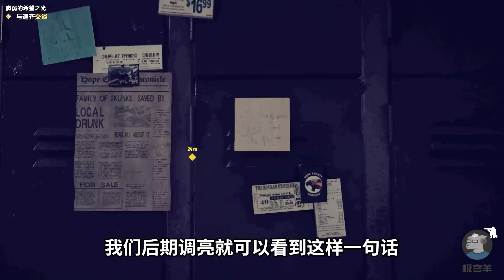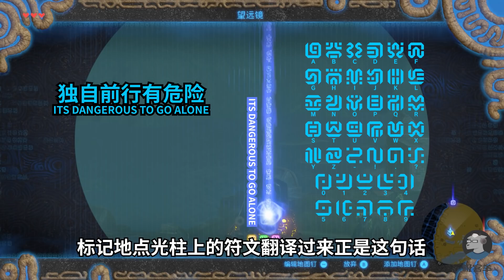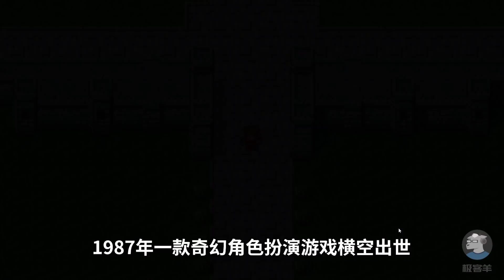【羊羊君彩蛋】又双叒商业互吹？盘点10大致敬其他游戏的游戏彩蛋！（孤岛惊魂5、模拟城市5、火炬之光2、仙剑奇侠传7、最终幻想、杀手3等等）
本期视频继续和大家一起来盘点盘点，游戏里致敬其他游戏的彩蛋！
羊羊君的专属福利礼包码：dororofubu、sengokudororo
本期视频所用音乐🎵
🎵 So_Lit
🎵 Simpler Times - The 126ers
本视频所涉及游戏本体🎮
🎮《次生演化（Regrowth）》
🎮《火炬之光2》
🎮《德军总部：旧血脉》
🎮《孤岛惊魂5》
🎮《双点医院》
🎮《模拟城市5》
🎮《分裂门（Splitgate）》
🎮《仙剑奇侠传7》
🎮《杀手3》
🎮《最终幻想1》